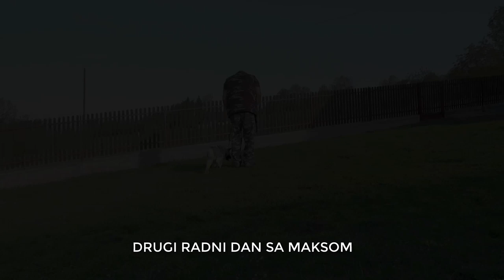Kako da naviknete psa na ogrlicu i povodac! (2020)